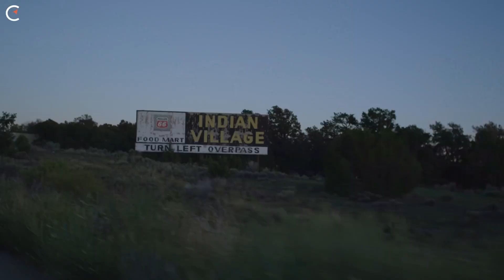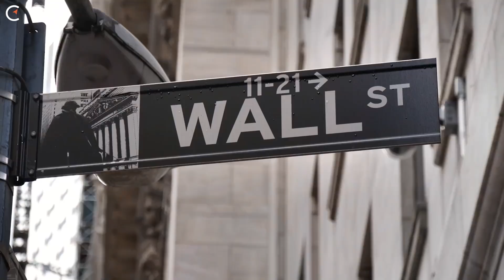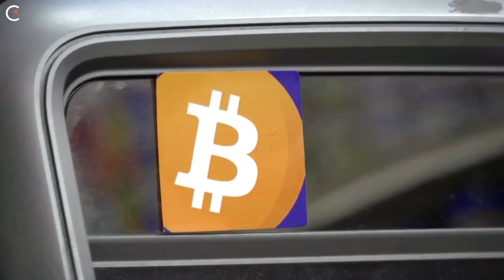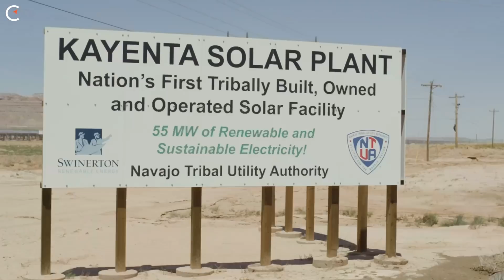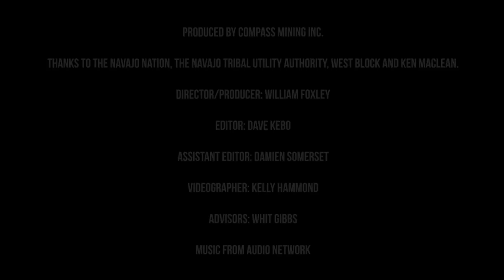Mining Bitcoin with the Navajo Nation | Everyone Can Mine Bitcoin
The Navajo Nation is the largest Native American reservation. It's also one of the most impoverished communities in the US after suffering decades of financial abuse from the Federal government. But things are about to change on the reservation because the Navajo Nation are now Bitcoin miners. Compass Mining went to the Navajo Nation's Bitcoin mine to see firsthand how the Navajo are reclaiming sovereignty through Bitcoin. This video tells their story.

🔎 Learn more about cryptocurrency mining!

💰 Mine your own bitcoins with Compass.

Happy hashing! 🤝